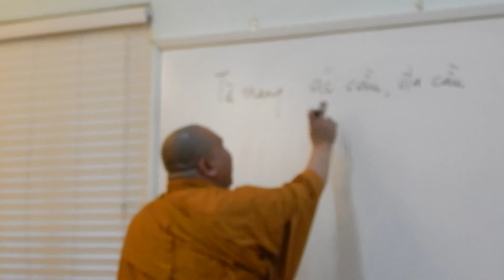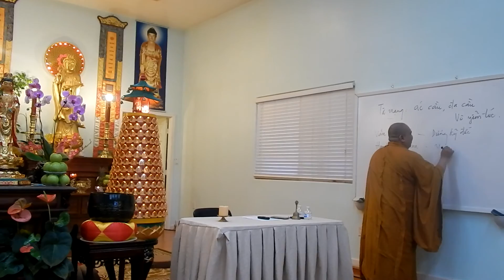Khuyến Hóa Tinh Tấn - Kỳ 4